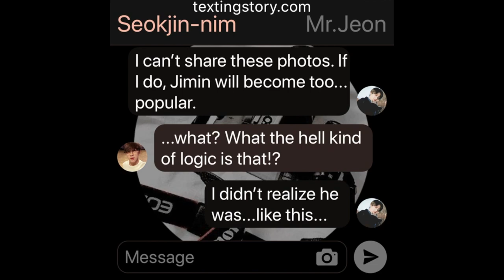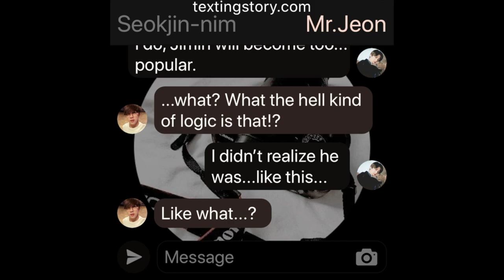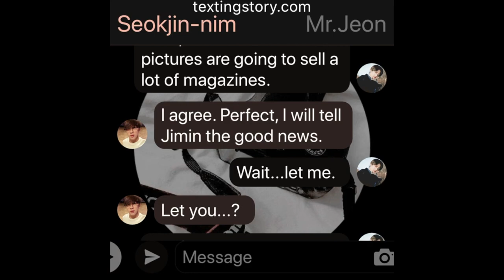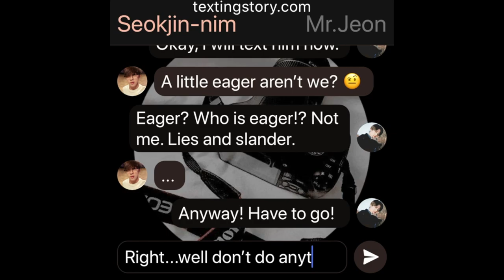Blindsided: (Jikook Texting Story) EP7 "Photo Release"